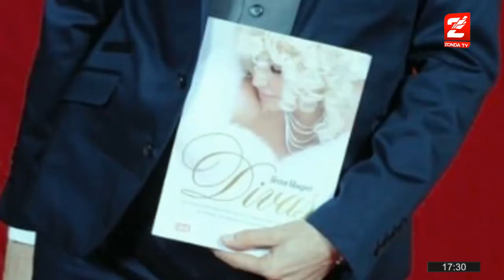Hector Maugeri - Vicedirector Revista Caras